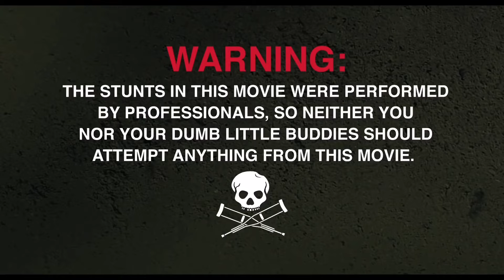JACKASS 4: FOREVER Trailer 2 (2022)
Jackass Forever is an upcoming American reality comedy film directed by Jeff Tremaine. The sequel to Jackass 3D (2010), it is the fourth main installment and the fifth overall installment in the Jackass film series. The film stars Johnny Knoxville, Steve-O, Chris Pontius, Dave England, Wee Man, Danger Ehren, and Preston Lacy. It will also include various celebrity guest appearances.

The film is scheduled to be theatrically released in the United States on February 4, 2022, by Paramount Pictures.